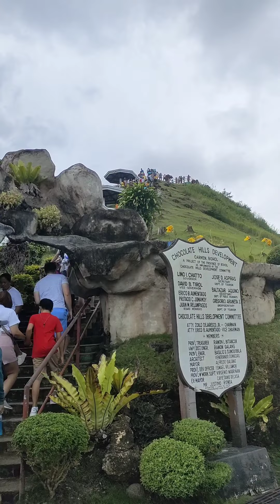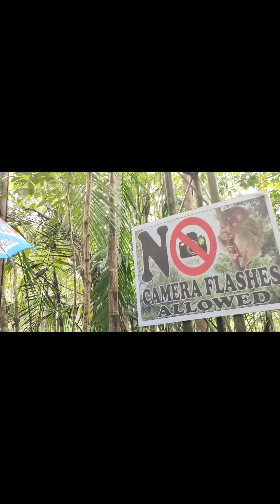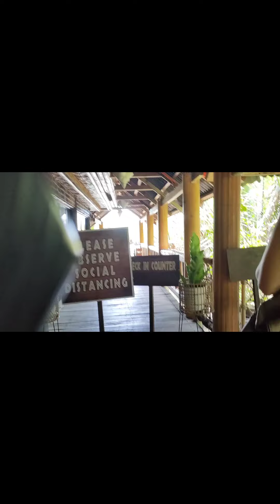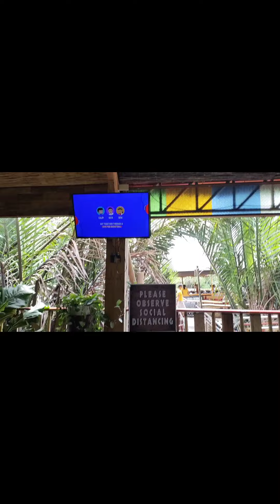Bohol chocolate hills view of Bohol Philippines